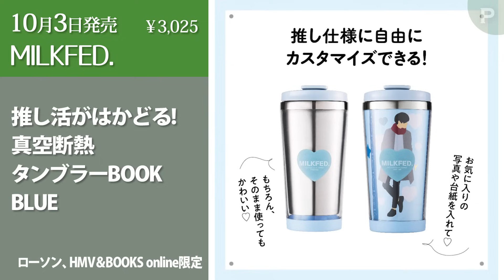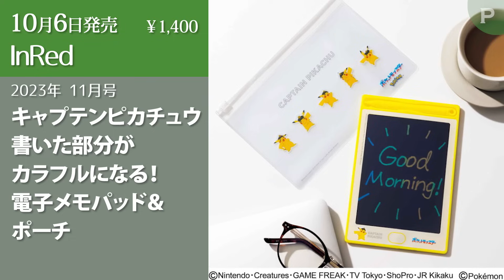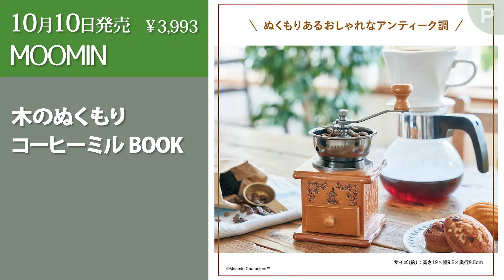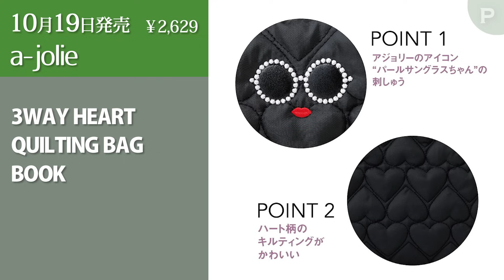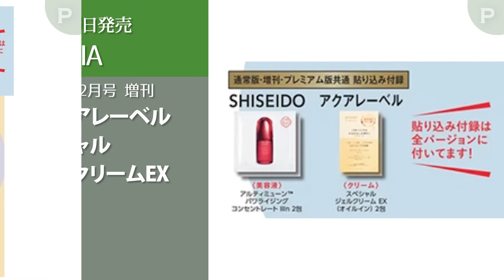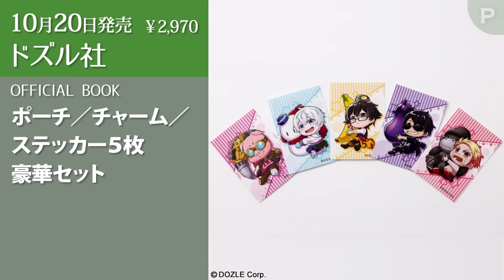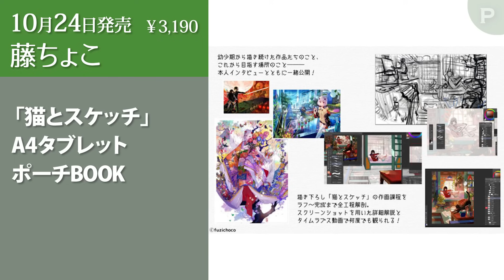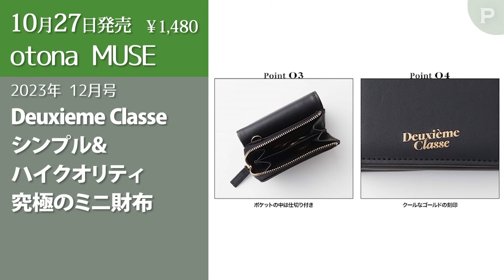【雑誌付録】2023年10月の発売予定 59冊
2023年10月に発売される雑誌付録を、発売日順に紹介していきます

【目次】
0:00 概要
0:13 オレンジページ 2023年 1017 増刊
0:27 MILKFED.推し活がはかどる!　真空断熱タンブラーBOOK BLACK
0:47 MILKFED.推し活がはかどる!　真空断熱タンブラーBOOK BLUE
0:58 MILKFED.推し活がはかどる!　真空断熱タンブラーBOOK PINK
1:10 リコリス・リコイル ランダム缶バッジ付きスクールバッグ風ポーチ
1:24 BE-PAL ビーパル 2023年 11月号
1:36 kippis 2層式お財布＆スマホショルダー一体型バッグBOOK
1:56 moz 多機能ボストンバッグBOOK
2:16 UNTITLED キルティング ショルダーバッグ BOOK
2:35 サライ 2023年 11月号
2:47 永楽屋 細辻伊兵衛商店 パンダ柄 がま口 スマホショルダーBAG BOOK
3:07 InRed インレッド 2023年 11月号
3:27 MonoMax モノマックス 2023年 11月号
3:47 MonoMax モノマックス 2023年 11月号 増刊
4:07 大人のおしゃれ手帖 2023年 11月号
4:26 日経WOMAN 日経ウーマン 2023年 11月号
4:39 VERY ヴェリィ 2023年 11月号 特別版
4:59 MOOMIN 木のぬくもり コーヒーミル BOOK
5:19 星のカービィ ルームライトBOOK にっこりver.
5:39 sweet スウィート 2023年 11月号
5:52 sweet スウィート 2023年 11月号 増刊
6:08 Kipling お財布にもなる キルティングスマホショルダーバッグ BOOK
6:28 モダンリビング No.271 ×「ジョンマスターオーガニック」ハンドウォッシュ（ローズ＆パルマローザ） 特別セット
6:44 「図案スケッチブック」A5バインダーポーチつき バインダーのある毎日
7:04 SENSE OF PLACE by URBAN RESEARCH TRIANGULAR SILHOUETTE BACKPACK BOOK
7:24 素敵なあの人 2023年 12月号
7:44 美ST ビスト 2023年 12月号 本誌
8:04 美ST ビスト 2023年 12月号 特別版
8:34 a-jolie 3WAY HEART QUILTING BAG BOOK
8:54 PUMA ショルダーバッグBOOK Special Package
9:14 PUMA スマホショルダーBOOK Special Package
9:34 PUMA バックパックBOOK Special Package
9:54 HERSHEY’S コスメパレットBOOK
10:14 MAQUIA マキア 2023年 12月号 通常版
10:34 MAQUIA マキア 2023年 12月号 増刊
10:57 MAQUIA マキア 2023年 12月号 プレミアム版
11:19 VOCE ヴォーチェ 2023年 12月号 通常版
11:53 VOCE ヴォーチェ 2023年 12月号 マルチグリッター付録版
12:10 VOCE ヴォーチェ 2023年 12月号 マスカラ付録版
12:23 ドズル社 OFFICIAL FAN BOOK
12:43 ドズル社 アクリルライトBOOK
13:02 リンネル 2023年 12月号
13:18 リンネル 2023年 12月号 増刊
13:38 リンネル 2023年 12月号 特別号
13:53 美的 BITEKI 2023年 12月号 通常版
14:16 美的 BITEKI 2023年 12月号 付録違い版
14:42 &ROSY アンドロージー 2023年 12月号
15:01 SPRiNG スプリング 2023年 12月号
15:17 SPRiNG スプリング 2023年 12月号 増刊
15:33 ゼクシィ 2023年 12月号
15:45 藤ちょこ 「猫とスケッチ」A4タブレットポーチBOOK
16:01 smart スマート 2023年 12月号
16:17 FURFUR SPECIAL BAG BOOK
16:37 GLOW グロー 2023年 12月号
16:52 GLOW グロー 2023年 12月号 増刊
17:12 moz 2WAYで使える! 5ポケット ショルダーバッグBOOK
17:32 otona MUSE オトナミューズ 2023年 12月号
17:48 otona MUSE オトナミューズ 2023年 12月号 増刊
18:07 サウンドヒーリング協会監修 癒やし音が流れる睡眠ルームライト BOOK